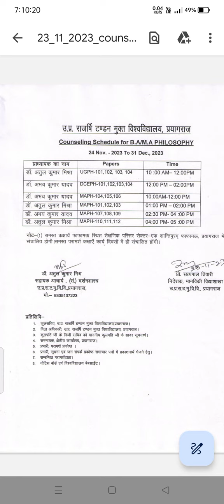Semester examination date 05/012024